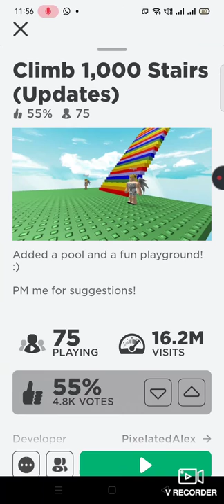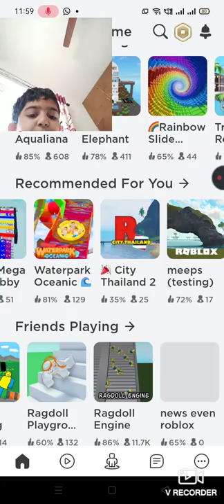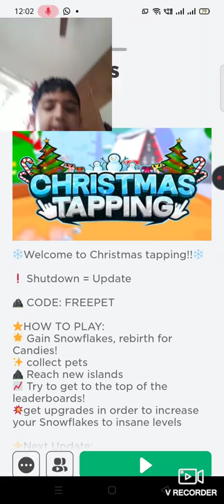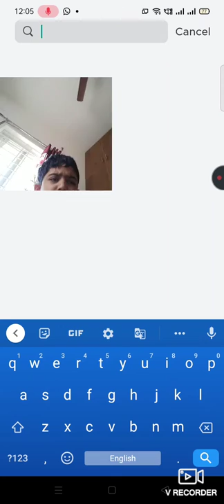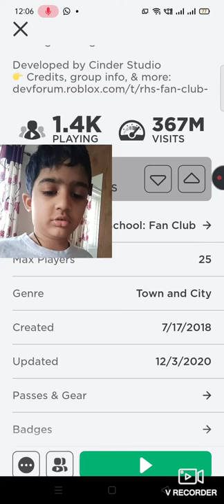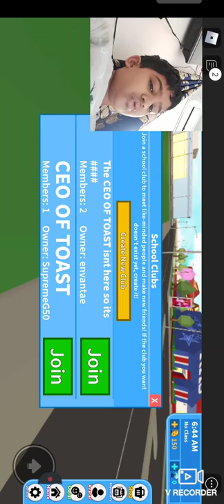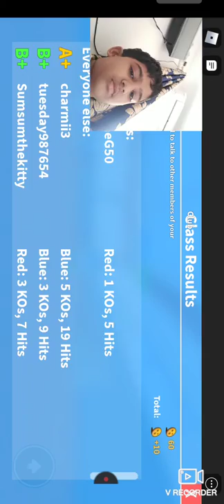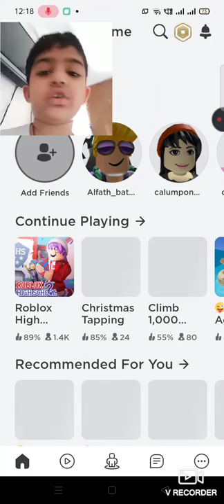I Played Games In Roblox part 1